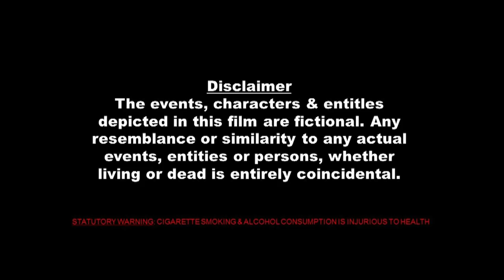Salute - Short Film (Hindi) | सल्यूट - शॉर्ट फिल्म (हिन्दी)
Tejan Dixit Films - TDF Presents 'Salute - The Story Of A Proud Indian' An Inspirational Short Film With Family Action Drama.. Dedicated To Indian Army... Story By Vijay Dixit & Directed By Tejan Dixit.. Must Watch..